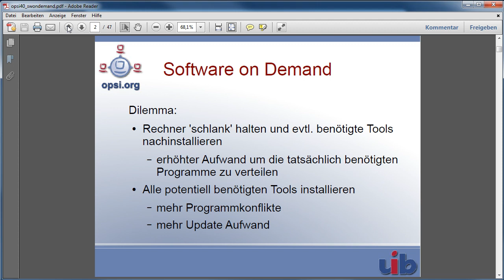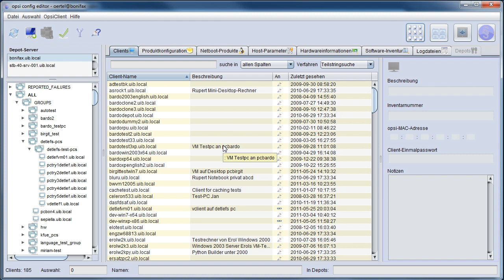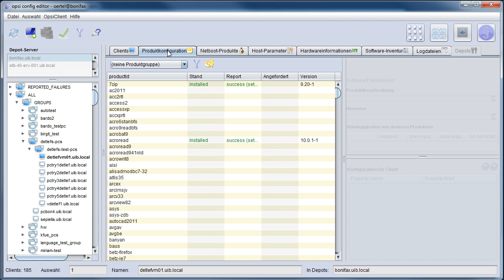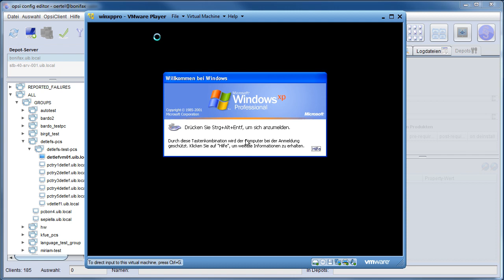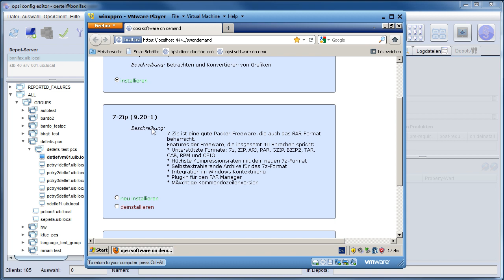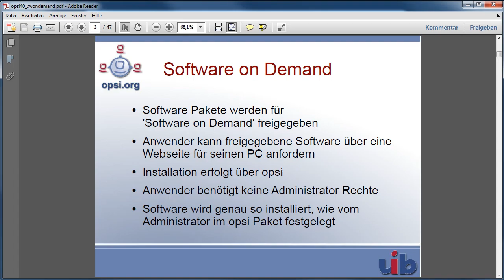Clientmanagement mit opsi: Erweiterung software-on-demand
Vorstellung der opsi Erweiterung 'Software on Demand'
Diese ermöglicht es  dass der Anwender Softwarepakete, welche hierfür freigeben sind, selbst zur Installation auf seinem Rechner anfordern kann.